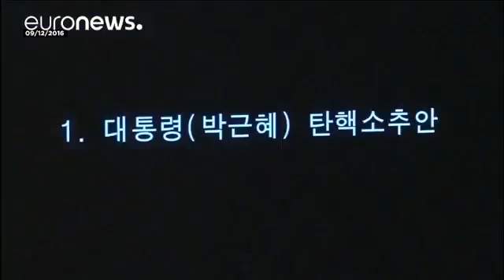Corée du Sud deuxième jours du procès en destitution de la présidente